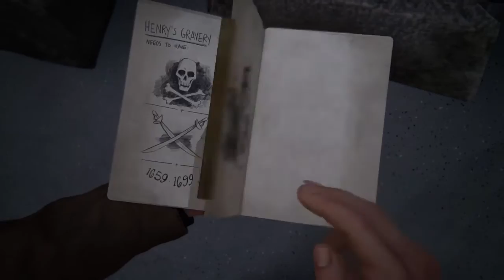Uncharted A Thief's End | Part-5 | Henry's Grave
Today Sam and Nate get to the grave they were looking for and it leads them underground and where to go next!